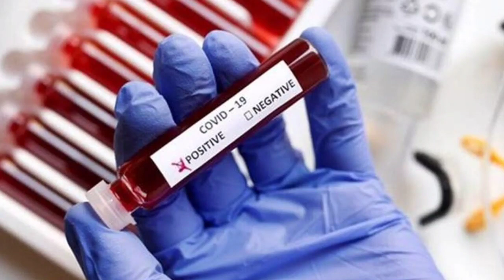IPL 2021 Breaking news: RCB और KKR का मैच हुआ रद्द ! IPL पर खतरा का घंटी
RCB VS KKR Match cancle
big breaking news IPL match radd.
RCB match cancle
ipl players covid positive
kkr player COVID positive in IPL
covid ka kahar
covid enter in ipl